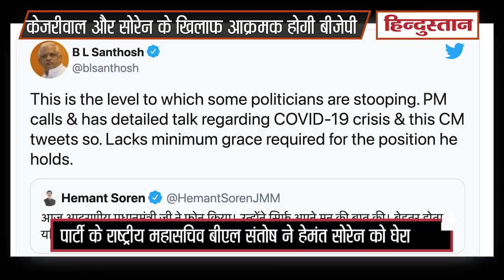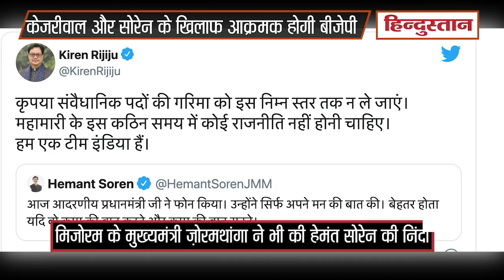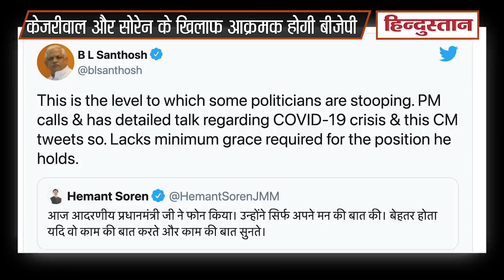Arvind Kejriwal और Soren के खिलाफ आक्रमक होगी बीजेपी, PM Modi के साथ बैठक में तोड़े थे Protocol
भारतीय जनता पार्टी (BJP) ने प्रधानमंत्री नरेंद्र मोदी के साथ गोपनीय बैठकों का विवरण सार्वजनिक वाले और प्रोटोकॉल का उल्लंघन करने वाले मुख्यमंत्रियों के खिलाफ आक्रामक होने का फैसला किया है।  सूत्रों ने कहा कि पार्टी ने झारखंड के मुख्यमंत्री हेमंत सोरेन के ट्वीट, जिसमें उन्होंने कहा कि पीएम मोदी ने फोन पर सिर्फ 'मन की बात' की, के बाद जवाबी हमले के रूप में यह फैसला किया है।